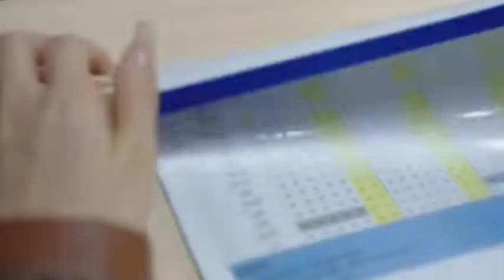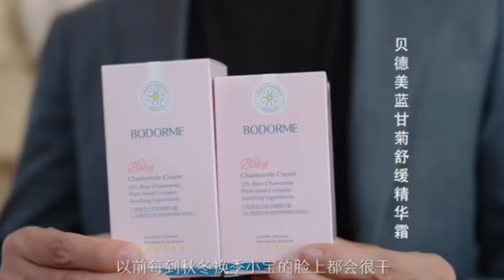Divorced the President, andGreen Tea Made Things Difficult for Me hindi explain🌹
episode 1 episod 2 THE SECRET HOUSE EPISODE - 4 || Chinese Drama || Explained In Hindi koreandramasonamazoneprimeseason1 fullvideopart1 full video part1 fullvideo Thank you for watching🙏🏻🙏🏻🙏🏻 Don’t forget to like,comment and subscribe!💕Because your support is my spirit to make more videos.Thanks😍😘College student Shang Ya Yue strays into a comic's
world and meets its protagonist, the white nine
tailed fox Si Yan, and its villain, the black nine-tailed
fox Yan Yu Nan. Which one will she choose?

COPYRIGHT DISCLAIMERCopyright Disclaimer Undersection 107 of the Copy KAct 1976, allowance is made for "
fairuse"forpurposesSuch as
criticism,commennt, news reporting, teaching,
𝘾𝙤𝙡𝙙 𝘽𝙡𝙤𝙤𝙙𝙚𝙙 𝘾𝙀𝙊 𝘿𝙤𝙣'𝙩 𝘼𝙗𝙪𝙨𝙚 𝙔𝙤𝙪𝙧 𝙒𝙞𝙛𝙚, 👇
𝙝𝙩𝙩𝙥𝙨://𝙮𝙤𝙪𝙩𝙪𝙗𝙚.𝙘𝙤𝙢/𝙥𝙡𝙖𝙮𝙡𝙞𝙨𝙩?𝙡𝙞𝙨𝙩=𝙋𝙇𝙮𝙞801𝙗𝙟𝙤𝙉𝙢𝙞𝙫𝙝𝙭𝙑𝙛𝙮35𝙞𝙤𝙨𝙋𝙩𝙍𝙀𝙦𝙐𝙗6𝙭𝘽&𝙨𝙞=0𝘼𝙧3𝙨-𝙁𝙝𝙠𝙃𝙐𝙪𝙠5

𝙄𝙣 𝙩𝙝𝙞𝙨 𝙫𝙞𝙙𝙚𝙤, 𝙄 𝙬𝙞𝙡𝙡 𝙜𝙞𝙫𝙚 𝙖𝙣 𝙝𝙞𝙣𝙙𝙞 𝙚𝙭𝙥𝙡𝙖𝙣𝙖𝙩𝙞𝙤𝙣 𝙤𝙛 "𝙊𝙣𝙡𝙮
𝙛𝙤𝙧 𝙇𝙤𝙫𝙚 (2023)" (𝙀𝙥𝙞𝙨𝙤𝙙𝙚 1) 𝙬𝙝𝙞𝙘𝙝 𝙞𝙨 𝙖 𝘾𝙝𝙞𝙣𝙚𝙨𝙚
𝘼𝙙𝙫𝙚𝙣𝙩𝙪𝙧𝙚, 𝙍𝙤𝙢𝙖𝙣𝙘𝙚, 𝘿𝙧𝙖𝙢𝙖, 𝙁𝙖𝙣𝙩𝙖𝙨𝙮,𝘾𝙤𝙢𝙚𝙙𝙮,

𝘽𝙖𝙞 𝙇𝙪 / 𝙕𝙝𝙚𝙣𝙜 𝙎𝙝𝙪 𝙔𝙞
𝘿𝙮𝙡𝙖𝙣 𝙒𝙖𝙣𝙜 / 𝙎𝙝𝙞 𝙔𝙖𝙣
𝙒𝙚𝙞 𝙕𝙝𝙚 𝙈𝙞𝙣𝙜 / 𝙔𝙪 𝙔𝙤𝙪
𝙎𝙝𝙚𝙣 𝙔𝙪 𝙅𝙞𝙚 / 𝙌𝙞𝙣 𝙎𝙝𝙞
𝙔𝙪𝙚
𝙇𝙞𝙪 𝘿𝙤𝙣𝙜 𝙌𝙞𝙣 / 𝙂𝙪𝙖𝙣 𝙅𝙞
𝙅𝙞𝙖𝙣𝙜 𝙋𝙚𝙞 𝙔𝙖𝙤 /
𝘽𝙞 𝙍𝙪𝙤 𝙎𝙝𝙖𝙣

𝙃𝙖𝙨𝙩𝙖𝙜𝙨:
𝙎𝙚𝙚_𝙈𝙞𝙙𝙨𝙪𝙢𝙢𝙚𝙧_𝙉𝙞𝙜𝙝𝙩'𝙨 _𝙎𝙩𝙖𝙧𝙨 𝘼𝙜𝙖𝙞𝙣
𝙠𝙤𝙧𝙚𝙖𝙣_ 𝙙𝙧𝙖𝙢𝙖𝙨_𝙤𝙣_𝙖𝙢𝙖𝙯𝙤𝙣_𝙥𝙧𝙞𝙢𝙚
𝙜𝙤𝙗𝙡𝙞𝙣 _𝙠𝙙𝙧𝙖𝙢𝙖
𝙏𝙝𝙚_𝙛𝙡𝙖𝙨𝙝 _𝙢𝙖𝙧𝙧𝙞𝙖𝙜𝙚_𝙗𝙚𝙩𝙬𝙚𝙚𝙣_𝙥𝙚𝙧𝙨𝙞𝙙𝙚𝙣𝙩_𝙖𝙣𝙙_𝙝𝙞𝙨_𝙨𝙬
𝙚𝙚𝙩_𝙬𝙞𝙛𝙚